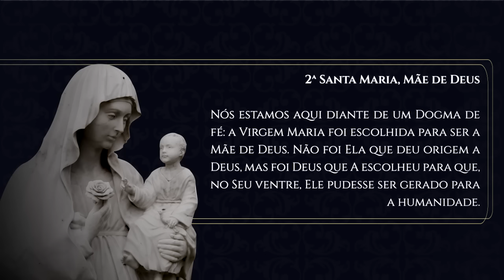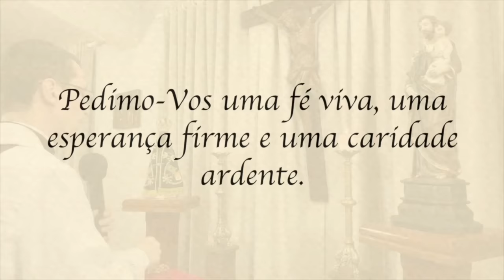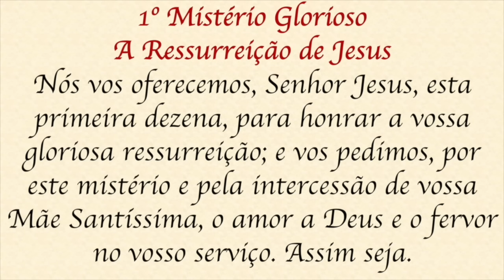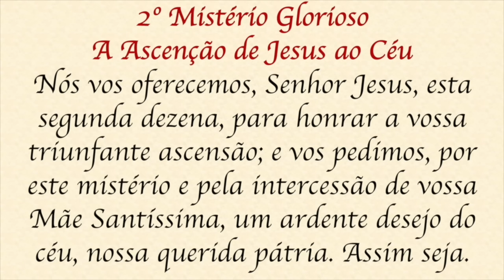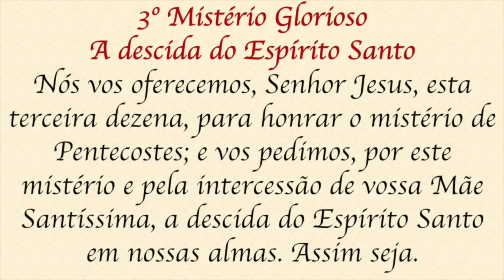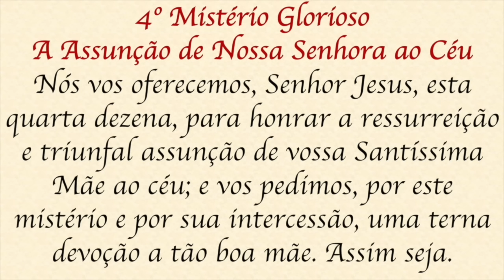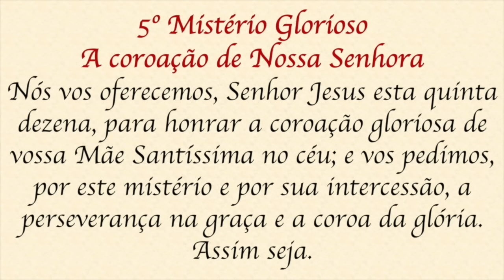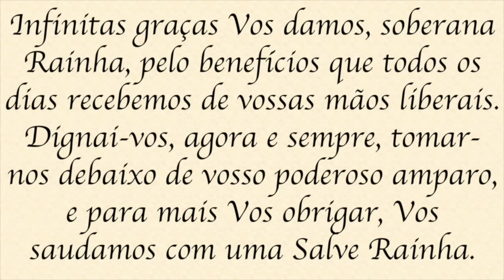Santo Terço - Domingo - 25 de fevereiro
Adquira o livro do Pe. Alex Nogueira, durante a pré-venda, pelo site de Edições Loyola